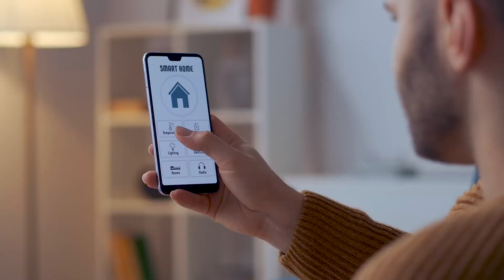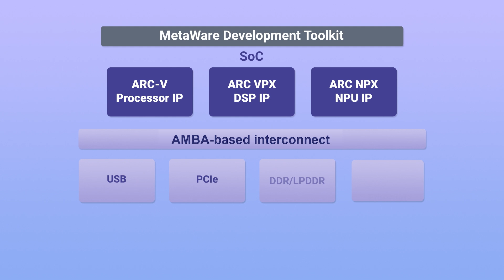Synopsys ARC-V RISC-V Processor IP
Synopsys ARC-V  Processor IP delivers the optimal power-performance-efficiency and extensibility of ARC processors with broad software and tools support from Synopsys and the expanding RISC-V ecosystem.